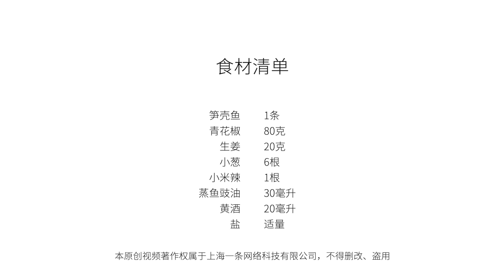美食台 | 早知道這樣蒸魚，就從不會失手了！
最近天天桑拿天，廚房裏對蒸菜的呼聲也不見消停，今天教大家別有風味的蒸魚方法，跟之前介紹的粵式蒸魚差別很大。這次的小技巧包含如何讓魚受熱均勻，如何提升賣相，以及如何增加風味，學到就是賺到，非常適合夏天哦！
These days it’s like sauna everywhere, yet the demand for steamed dish doesn’t plummet as one would expect. Today we bring a new steamed fish recipe which is quite different from the Cantonese-style steamed fish. And tips like how to evenly heat the fish, how to improve the presentation, and how to enhance the flavor are also shared. Get ready for this very summerish dish.